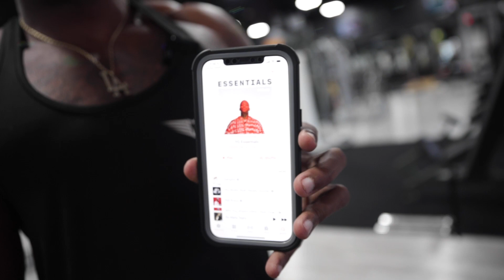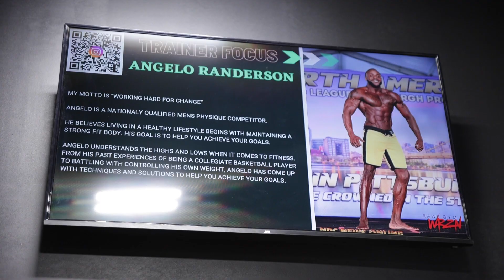Road To Pro E23 || Can’t Give Up Now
We’re back in the gym putting in work with one goal in mind.

 fitness model routine male, fitness model workout, Road To Pro E23, NPC, Fitness Model Routine, road to pro bodybuilding,